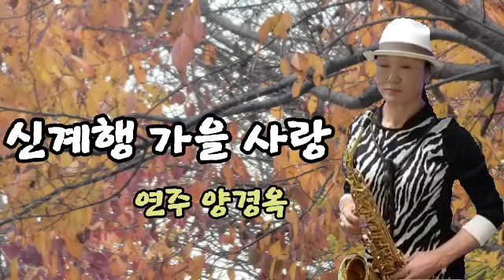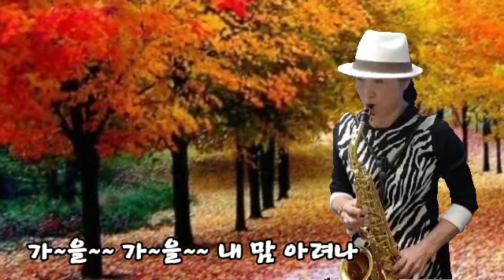신계행ㅣ가을사랑ㅣ햇님색소폰ㅣ양경옥색소폰ㅣ알토색소폰ㅣ인제ㅣ자작나무숲ㅣ대부도ㅣ바다향기ㅣ수목원ㅣ영상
신계행가을사랑은 1985년도
만든곡으로 사랑을 많이받은곡입니다
직접 영상제작하여 만들어 올려봤습니다 이 가을에 잘 어울리는 곡이며 가을 끝자락에 와 있는 지금 예쁜가을에 흠뻑젖어 보시길 바랍니다